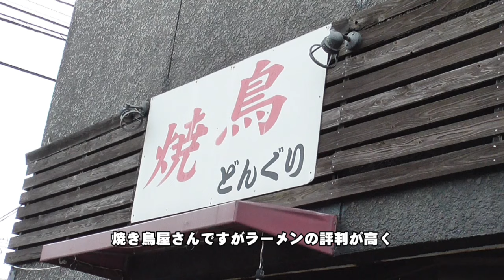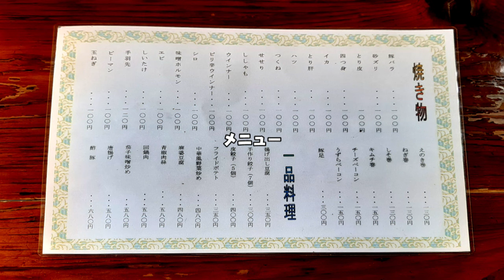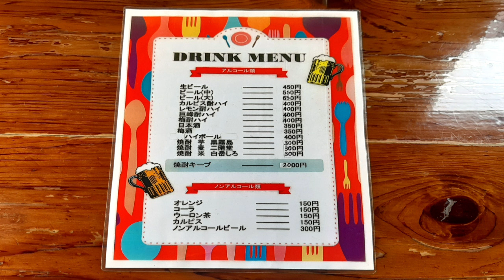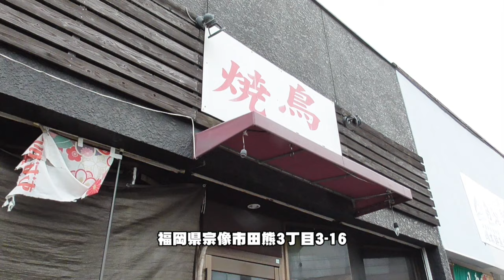★グルメ 福岡宗像 焼鳥屋さんの評判の長浜ラーメン「焼鳥どんぐり」"Yakitori donguri"Yakitori restaurant's popular Nagahama ramen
■焼鳥どんぐり 福岡県宗像市田熊3丁目3-16
ジャンル:宗像
紹介は「チャーシューメン」「焼き鳥4種」